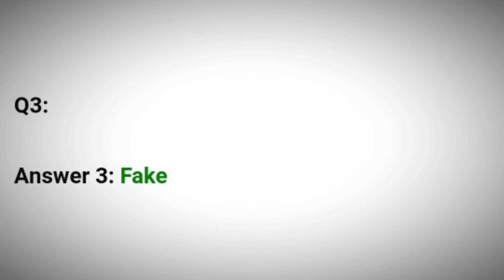Flipkart Fake Or Not Quiz Answers Today | 10 May 2021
10 May 2021 Fake Or Not Quiz Answers
10 May 2021 Flipkart Fake Or Not Quiz Answers
10 May 2021 Fake Or Not Quiz